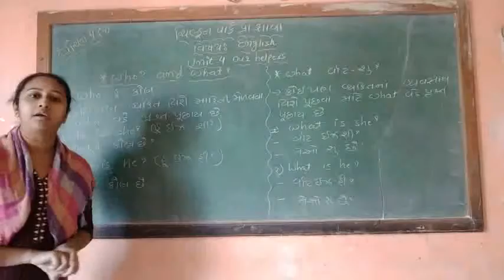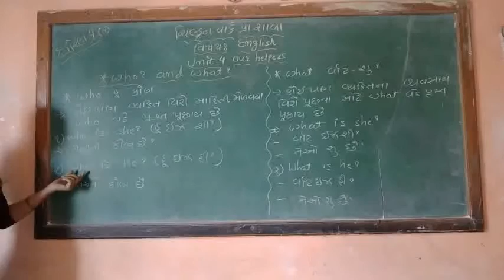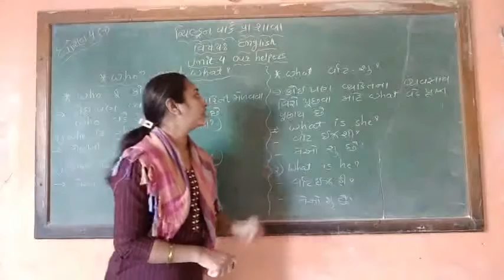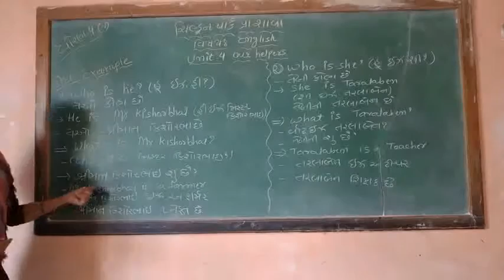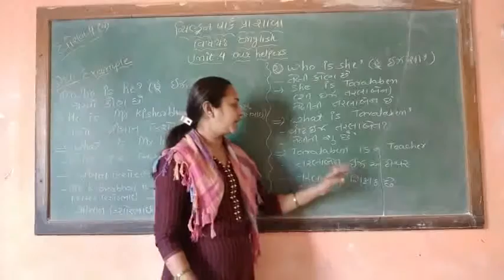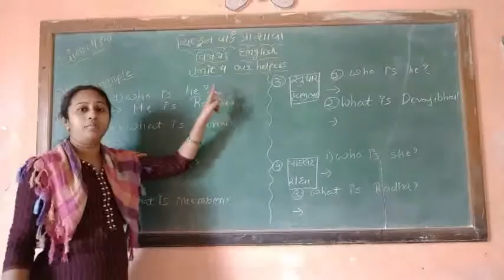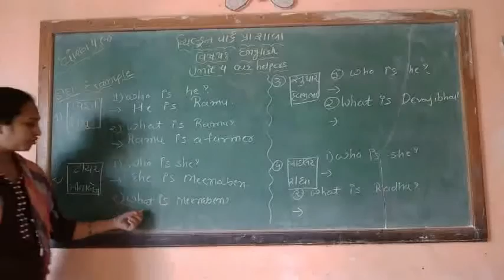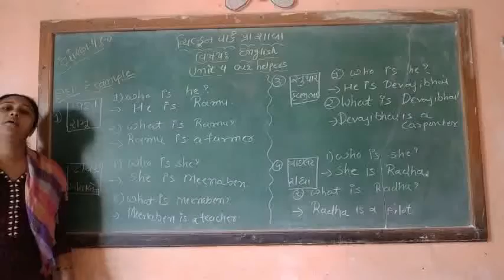Unit 4 our helpers(who? What?)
Who? What?